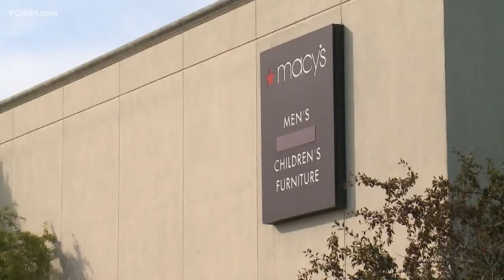Suspect in Manchester mall shooting in custody after turning himself in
The man suspected of shooting a security guard at the Macy's Men's store at the Shoppes at Buckland Hills in Manchester Friday turned himself in to police.

Richard “Rico” LaPlante was identified as the suspect and turned himself in Saturday night. The Windsor man faces attempted murder, first-degree robbery, first-degree assault, and carrying a pistol without a permit charges. He's being held on a one million dollar bond and is scheduled to appear in court Monday.